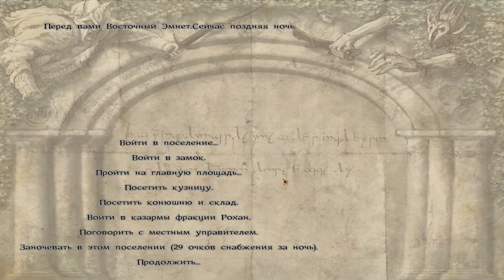The Last Days of the Third Age Всадник Рохана 175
Новый день для Гондора, и потери для Мордора